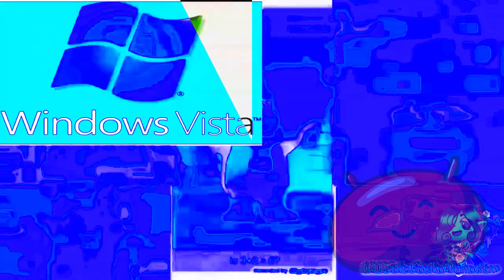OMNI Hates G Major 90 385 Powers More into chorded